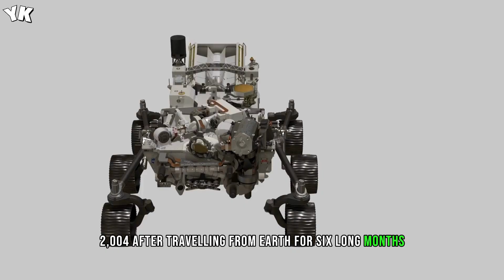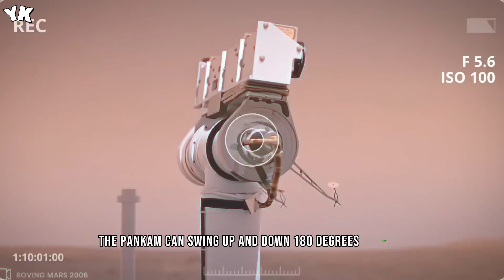The Tragic Final Images Of Opportunity Rover - You Know